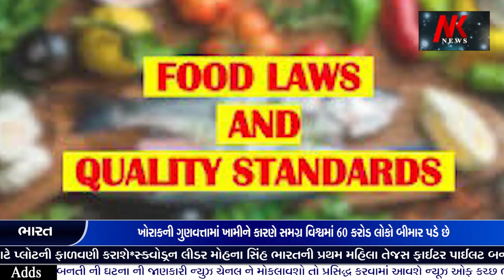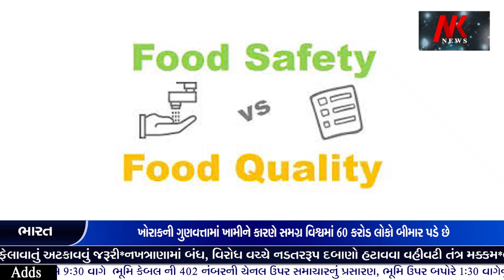ખોરાકની ગુણવત્તામાં ખામીને કારણે સમગ્ર વિશ્વમાં 60 કરોડ લોકો બીમાર પડે છે who એ જણાવ્યું